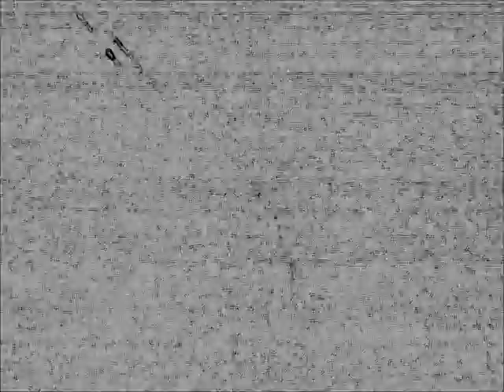Web Being Spun No Music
Captured a spider web being spun in the night sky with infra-red night vision. There may be some connection between orbs and spiders.